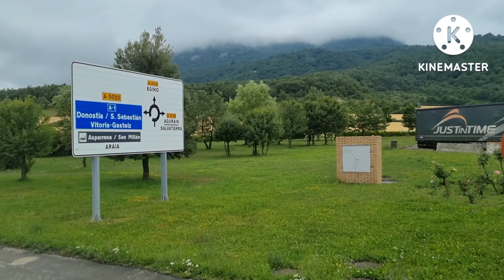🔴 PRIMAFRIO CONTRATA MOTORISTAS EM PORTUGAL SEM EXPERIÊNCIA 🇵🇹.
Olá pessoal eu sou o Márcio sou caminhoneiro internacional em Portugal e mostro nesse canal a rotina das viagens que faço pela Europa além de belas imagens e muitas informações e dicas pra quem pretende morar em Portugal e trabalhar nos transportes.
Nesse vídeo eu mostro uma das bases da empresa Primafrio que é uma das maiores transportadora da Europa no ramo de cargas refrigeradas.
E por ter uma frota de caminhões muito grande ela trabalha no sistema de duplas de motoristas nos caminhões, e assim conseguir transportar as cargas em menor tempo, e esse sistema de duplas favorece principalmente a formação de novos motoristas porque a empresa sempre coloca em seus caminhões um motorista experiente e um segundo motorista inexperiente.
No vídeo deixo claro que a Primafrio é a empresa que mais dá oportunidades no ramo e se alguém pretende ser motorista de Caminhão em Portugal a empresa certa para começar no ramo é a Primafrio, na base em San Roaman na Espanha eu mostrei a chegada e saída da frota, e assim todos podem nesse vídeo conhecer um pouco da empresa que talvez será o primeiro emprego da pessoa como motorista de Caminhão em Portugal.